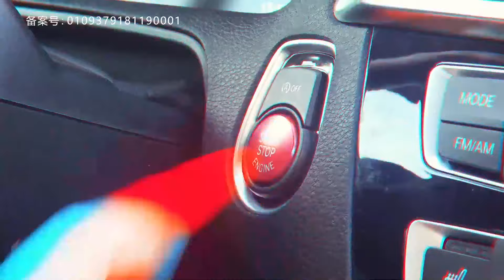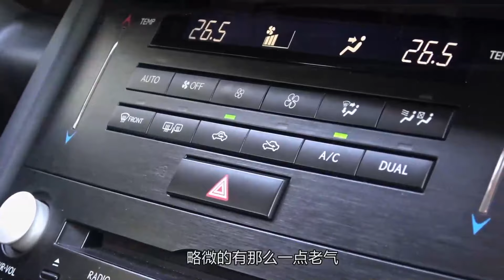老司机试车：运动与舒适并存 比3系更有味道 雷克萨斯IS动态评测